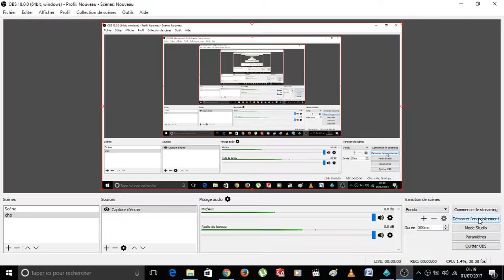torvald carrying with a quadra kill : competition